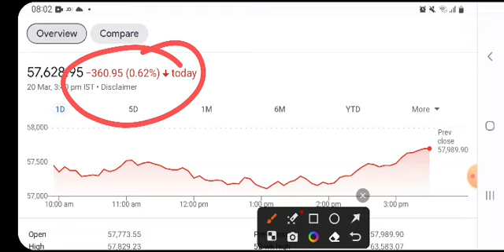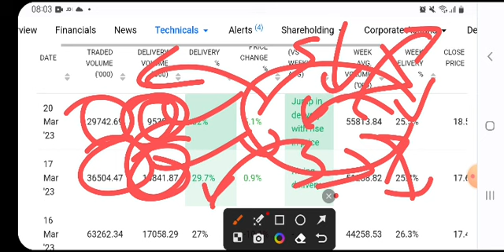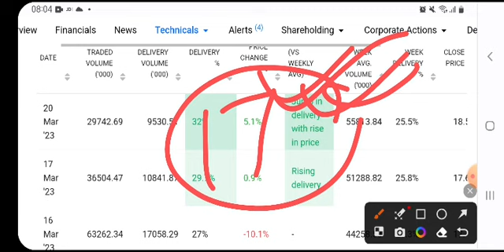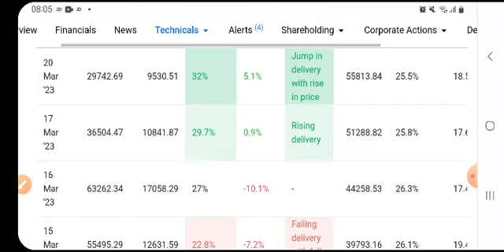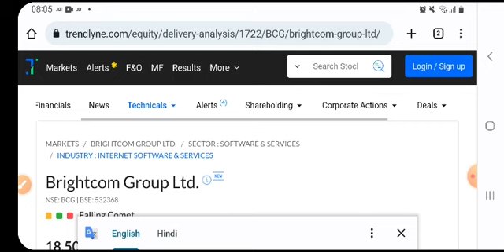Brightcom Group | Latest Update | BCG | best stock to invest in 2023 | multibagger